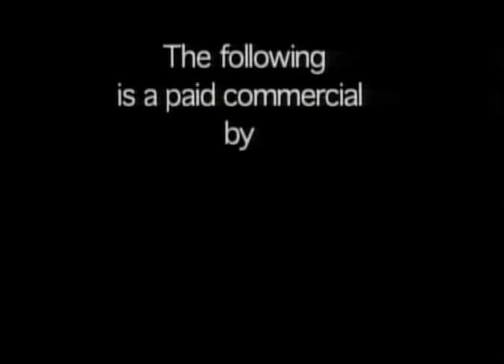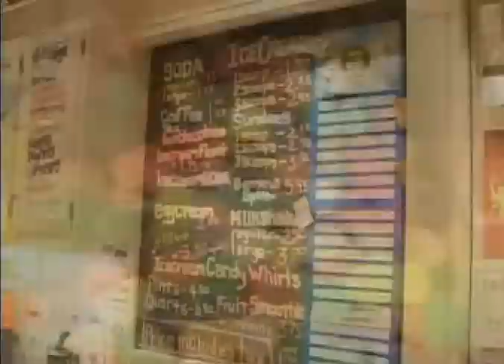Big H Variety Hour, Episode 3 Part 1 (2005)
-Theme Song
-Peabo Bryson and Lionel Ritchie Present: Soul Ballads
-Ill Will and Dane Dash take callers (feat. Shev Nasty) - topic: Facebook groups you hate
-Throwback Maxwell's Commercial